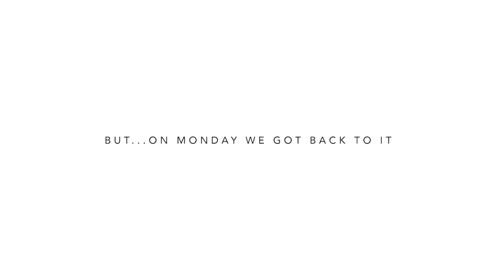Welcome John Hunter Nemechek to the melin Family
Join melin’s Co-Founder and President, Brian McDonell as he travels to Florida for the Daytona 500 to welcome John Hunter Nemechek into the melin Family. Coming from one of the greatest legacies in Nascar history, John Hunter had the weight of the world on his shoulders for his first Daytona 500 this past weekend. After an intense two days of racing, John Hunter finished the race in 11th place, creating an exciting start to the rest of the season.

ABOUT MELIN
At melin we are obsessed with quality. Our entire existence is founded on the belief that headwear has major room for improvements. We source the worlds most premium materials available and hold ourselves to the highest construction and quality standards.